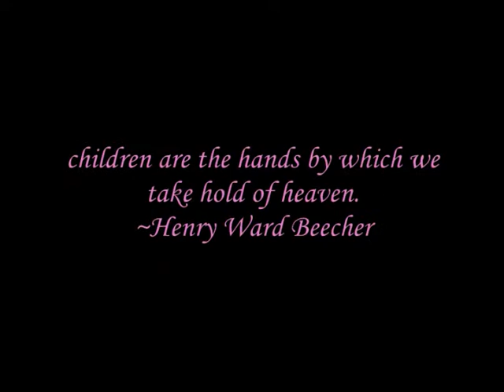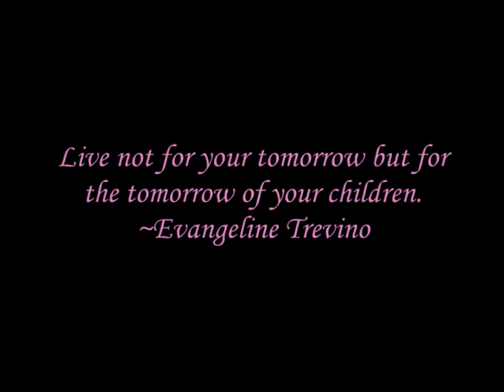Babywearing Central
Informational and inspirational video on the ancient art of babywearing.